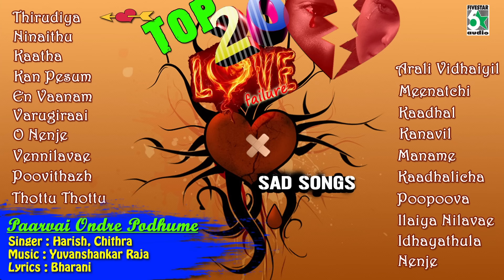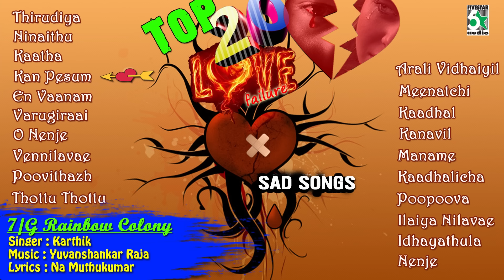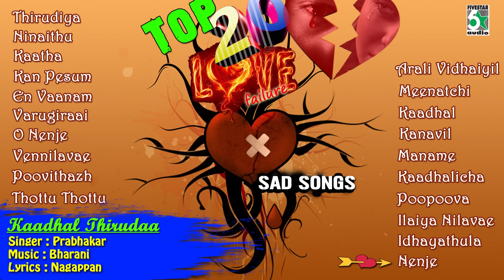Top 20 Love Failure Sad Songs Audio Jukebox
Track List

1.Thirudiya Idhyathai @ 00:10
Paarvai Ondre Podhume
Harish
Bharani

2.Ninaithu Ninaithu @ 4:57
7/G Rainbow Colony
Shreya Ghosle

3.Kaatha Kaatha @ 9:32
Manasthan
Chithra
S.A.Rajkumar

4.Kan Pesum Varthaigal @ 14:09
7/G Rainbow Colony
Karthik
Yuvanshankar Raja

5.En Vaanam Needhana @ 19:57
Dhinandhorum
S.P.B., Shenoy Balesh
Oviyan

6.Varugiraai @ 23:20
Ah…Aah
Hariharan, Chithra
A.R. Rahman

7.O Nenje @ 29:52
Kaadhali
Anuradha Sriram
Deva

8.Vennilavae @ 35:09
Ladies & Gentlemen
Unni Menon
Bharani

9.Poovithazh @ 39:48
Mayandi Kudumbatthaar
Prasanna
Sabesh murali

10.Thottu Thottu @ 42:22
Kadhal Kondaen
Harish Ragavendra

11.Arali Vidhaiyil @ 47:35
Kovil
Sriram
Harris Jayaraj

12.Meenatchi Meenatchi @ 50:39
Ananda Poonkaatrae
Deva, Sabhesh
Deva

13.Kaadhal Azhivathillai @ 55:44
Kadhal Azhivathilai
S.P.B.
T. Rajendar

14.Kanavil @ 1:02:34
Thaalikaatha Kaaliamman
Chihtra
Sirpi

15.Maname Manamae @ 1:07:05
Rojavanam
S.P.B.
Bharadwaj

16.Kaadhalicha Pachaikiliye @ 1:12:51
Iravu Paadagan
Unni Menon
Rajeshkhanna

17.Poopoova @ 1:17:08
Rojamalare
S.P.B.
Adhithyan

18.Ilaiya Nilavae @ 1:23:21
Ponnu Veetukaaran
Srinivas, Bhavatharini
Ilayaraja

19.Idhayathula Theeariya @ 1:28:22
Thittakudi
Selvanambi
Selvanambi

20.Nenje @ 1:32:47
Kaadhal Thirudaa
Prabhakar
Bharani

6.Click and watch itunes songs - sweet voice of anuradha sriram vol 2 super songs

7.Click and watch saavan Songs - Director Special - K Selvabharathi super songs